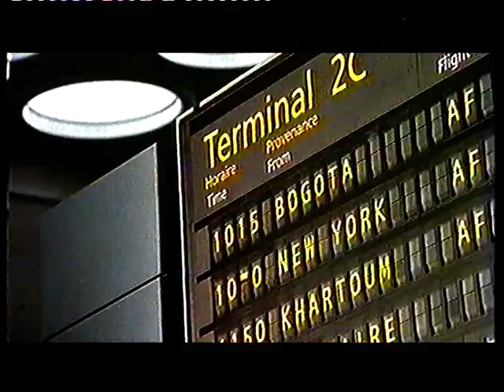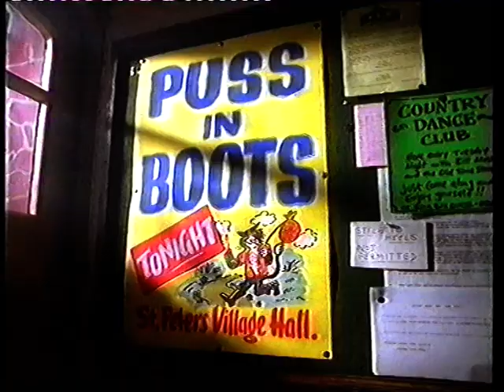The Metamorphosis of Lager: Channel Four adverts, Easter Monday 17th April 1995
The last commercial break from Drop Dead Fred's Easter Monday 1995 showing on Four FOR YOU. Starting with The Wife™. I wondered what this was for when the opening frame of this showed up at the end of some recording or other. Turns out it's for the Renault Laguna and is another of those garden-path narratives about an extremely smug man, who in this case is implied to be having an affair but ah, actually isn't.

Newcastle. Sydney. New York. Gstaad. Tokyo. Marble Arch. Brian Cox (not the starry one) narrates two improbably beautiful people bathing in Radox, which apparently either wakes you up or soothes you down, depending on which hemisphere you're in at what time.

Talking of improbably beautiful people, here's Naomi Campbell, who presumably didn't come cheap, in an advert for Muller yoghurt - Fruit Corners specifically - in which I absolutely do not believe anyone involved, Naomi included, did not know exactly what they were doing. Obviously it's a case of selling the yoghurt through luxurious, sexually-charged sophistication, helped out by Ian McShane at his most purring on the voiceover, but that final image pretty much drowns that out.

Hellooooo, baby. Yeah, this is Big Bopper speaking, inexplicably drafted into service to sell the Weetabix company's answer to Bran Flakes to small children in 1995 for heaven's sake. Ten years earlier this would at least have made sense in a nostalgic context - mainstream nostalgia always points twenty to thirty years in the past, the formative years of the then-adult generation. That's why the 90s are the in-decade now. And the Big Bopper, bless him, was never that relevant to begin with. Let's face it, Weeta Flakes needed all the help they could get with this demographic, if not more. Going so obviously uncool right from the outset is almost like pre-emptive surrender.

In marked contrast, here's some classic alcoholic surrealism. Francis Magee wanders through a desert with Salvador Dali rock formations and Morrowind-anticipating giant crane-legged beasts of burden, in which people study dogs sitting under flat liquids, scrapped cars are trees, and strange arrangements of people and objects resolve into the face of Tim Dry of Tik and Tok, dressed as a waiter and offering some lager from Guinness, which is supposedly incredible and unique and a work of genius in ways never elaborated upon, but look at how weird and artsy everything is, it surely can't  be just a bog-standard lager. Ultimately, the only difference between Enigma and Guinness' better-known brand of lager, Harp - apart from a widget, I suppose - is that people bought Harp, while Enigma died on its arse. The advertising just makes it seem, rather oddly, too much like hard work.

Next, a slightly off-puttingly mannered advert for Persil in which an adorable little girl gets her mum to do the laundry for an entire pantomime, presumably for free. Did I say Persil, I meant New Generation Persil, an exercise in damage control after the Persil Power debacle. Basically, they changed the recipe for regular Persil into a milder version of Power without  the chemical catalyst that ate clothes alive. They just about got away with it. The extent to which the calculatedly gruff prolier-than-thou Lancashire accented voiceover contributed to this is unknown.

Finally, another Renault. They'll have paid extra to top and tail the break in this way. Having sold the saloon, here's the small runabout whatever machine: the Clio. And as it's 1995 that means Nicole, played by Estelle Skornik, initially in a camisole even. As usual, she's going about her sophisti-French business as only the English think the French do, going into a beauty salon and apparently being sewn into a pair of jeans before meeting up with Vincent Cassel (instantly recognisable by his tiny eyes) while her father dutifully shows up to recite the catchphrase. To the tune of "Johnny and Mary" for gypsy guitar and whistling.